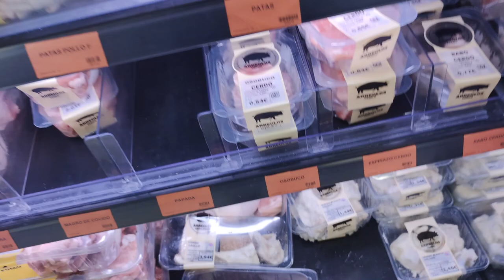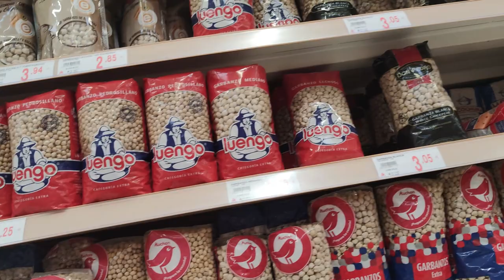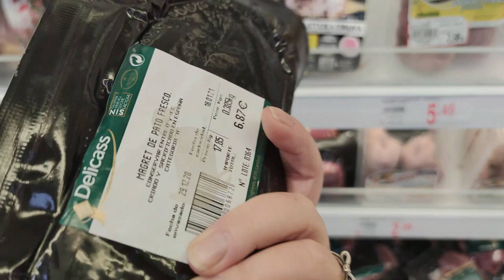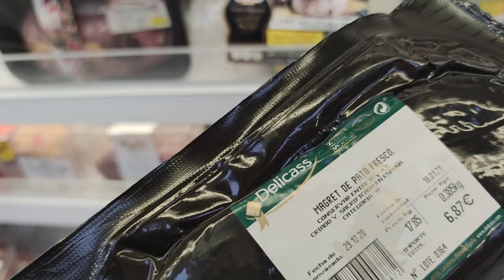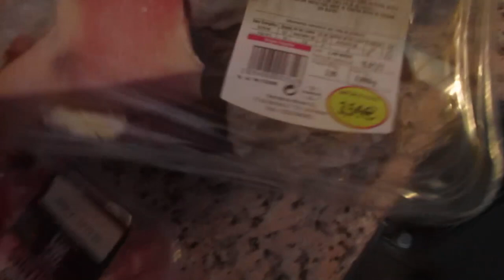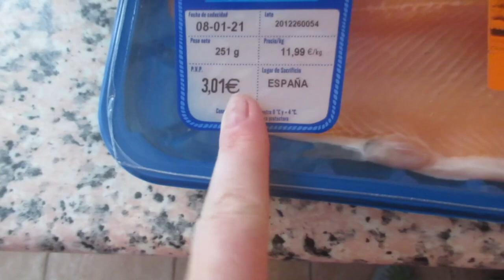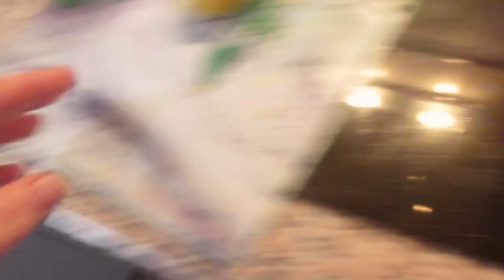Что то не везет 😟Никак это не найду😤 За продуктами🍞 Реальная жизнь в ИСПАНИИ VLOG